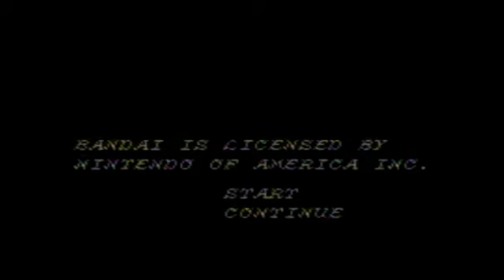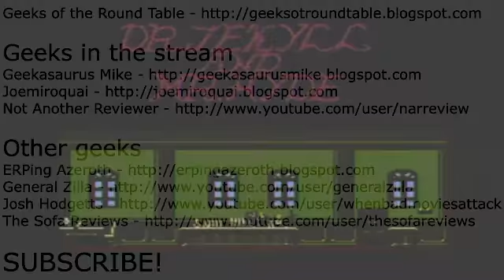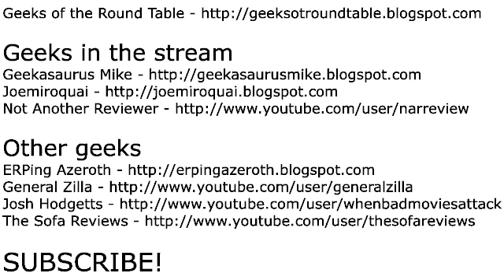Dr. Jekyll and Mr. Hyde - We're Getting Married!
At the request of Andy, Tim, Joey and Mike play the infamous Dr. Jekyll and Mr. Hyde for the original nintendo. Whether or not the stupidly hard to play and hard to follow game or the terrible jokes from Joey turn Tim into a monster first remains to be seen. Who knew that the streets of England  were so full of violent citizens, rabid dogs and murderous everything?